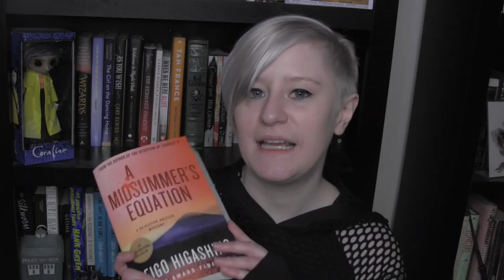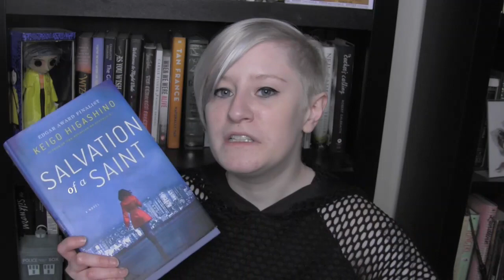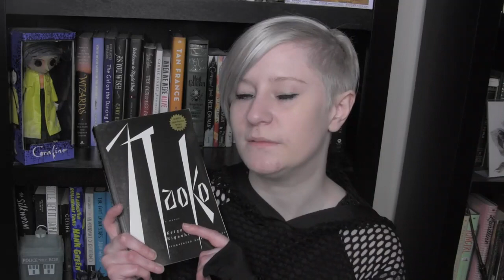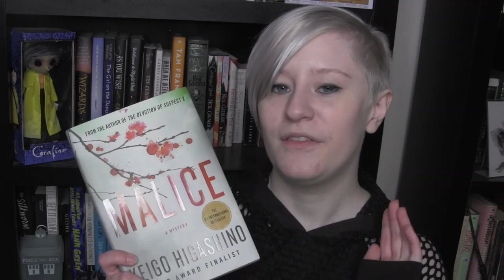Japan’s #1 Mystery Author | Keigo Higashino